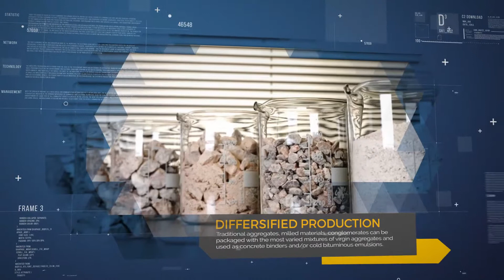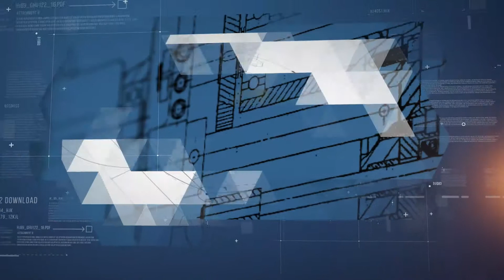Mixed concrete plants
Roadbed production plants by Tecno-Beton offer different production solutions with particular attention given to construction quality so that maximum yield in the production phase is always guaranteed.